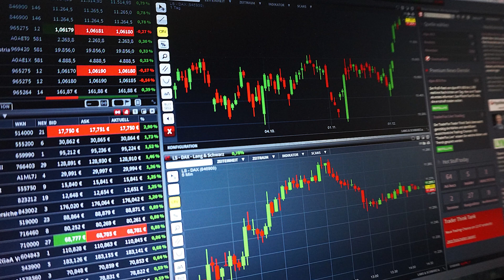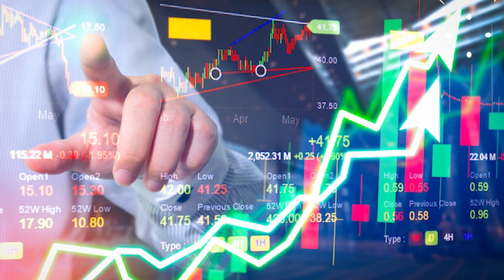बजार बढेन , Share बजारमा दुई वर्षमा लगानीकर्ताले गुमाए १८ खर्ब